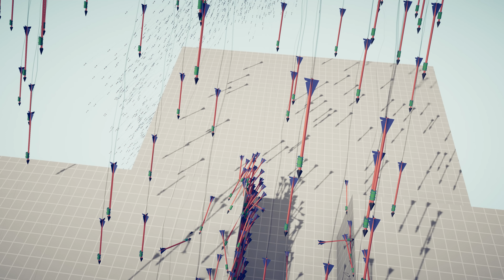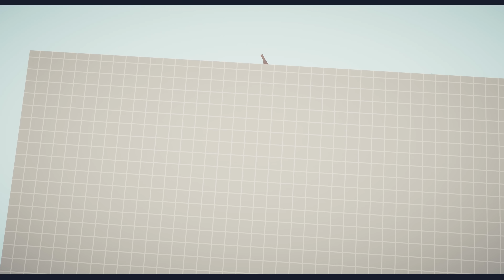100x AMONG US UNITS vs EVERY GOD - Totally Accurate Battle Simulator